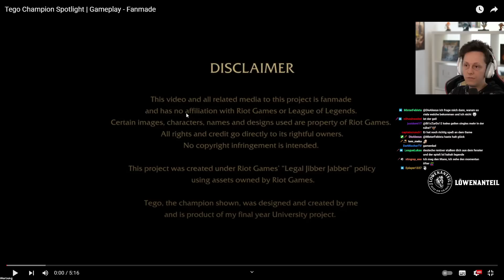Dieser Champion ist einfach GEIL! | Tego Champion Fanmade - Reaction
Social Media!